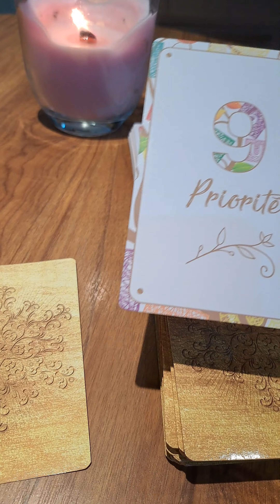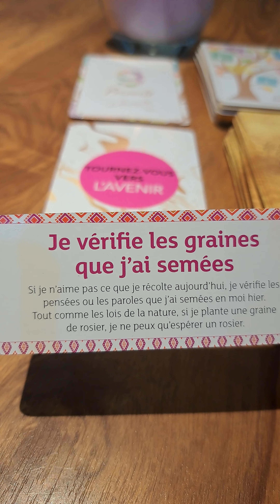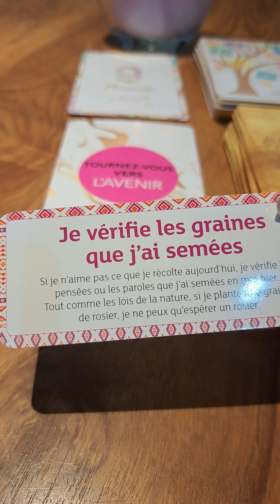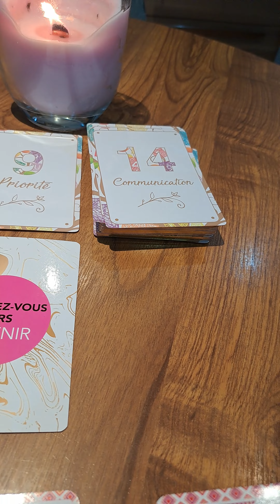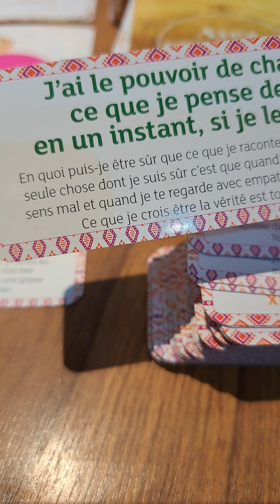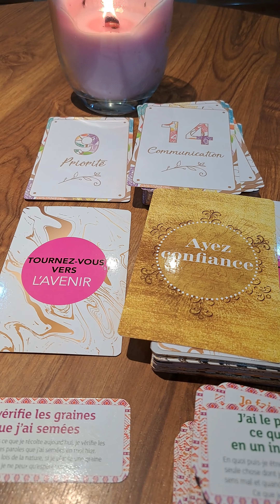les Énergies du jour 10 juillet. la Priorité, la Communication, tournez-vous vers l'avenir. 😘👌🥰